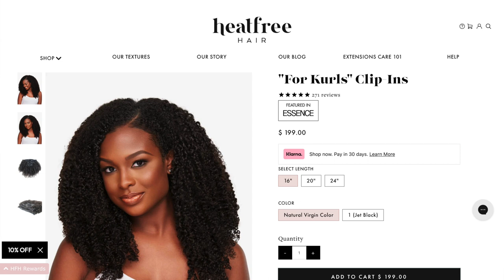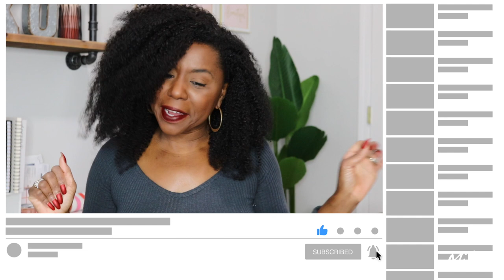Best 4C Clip-Ins for Natural Hair | Volume & Length with Heat-Free Hair | Miko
Looking for the best clip-ins to add length and volume to your 4C natural hair? Summer Style, Travel Essentials, and More – Handpicked Just for You!

In this video, I’m sharing my experience with Heat Free Hair 4C Clip-Ins after six months of regular use. These clip-ins are perfect for achieving a full, voluminous look that blends seamlessly with natural 4C hair. I’ll show you how I install and style these clip-ins to create a natural look without the stiffness or crunchiness that comes from using too much gel or mousse. Whether you're new to clip-ins or just looking for the best products to enhance your natural hair, this tutorial has you covered.

Learn how to maintain your clip-ins throughout the week with simple tips and products for fresh, bouncy curls every day.

This video is about Best 4C Clip-Ins for Natural Hair | Volume & Length with Heat-Free Hair, But It also covers the following topics:

Best Clip-Ins for 4C Hair
Natural Hair Clip-Ins for Black Women
Heat-Free Hair 4C Review

Video Title: Best 4C Clip-Ins for Natural Hair | Volume & Length with Heat-Free Hair | Miko

✅  About Miko:

Hey fam!

I love playing with hair, so primarily on my channel you'll see hair reviews for crochet braids, wigs, half wigs, hair color, and the whole nine.

Sometimes I sprinkle in a few makeup reviews for eye shadow and oil control makeup products. I have super oily skin, so I'm always testing new oil-control products